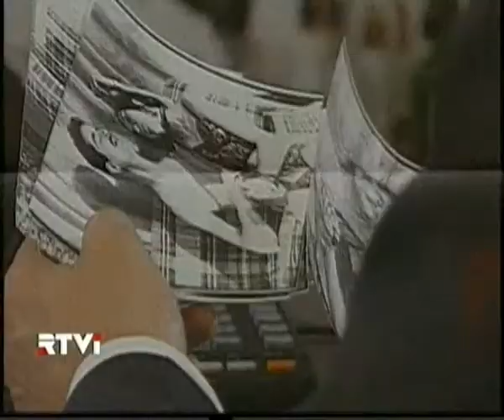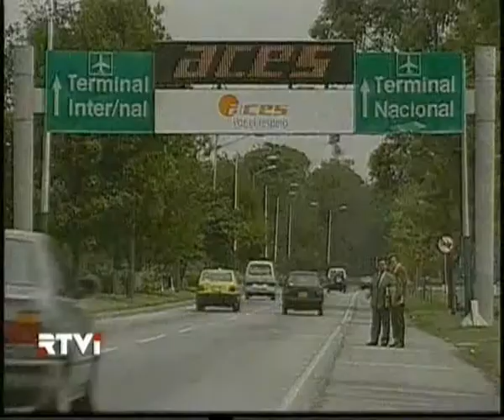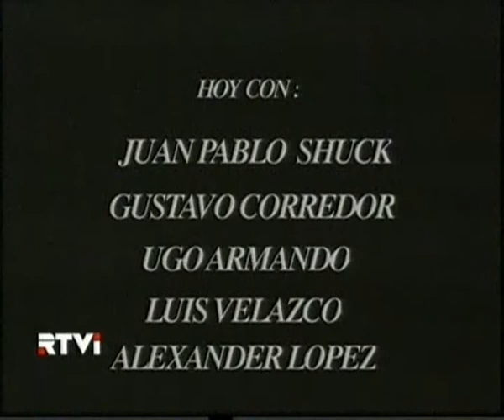Вторая во мне 66 серия